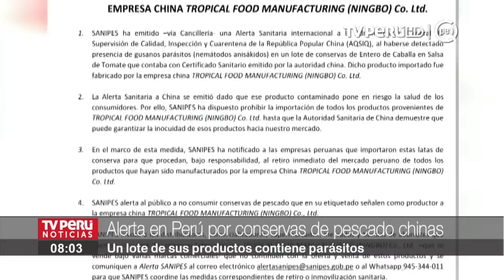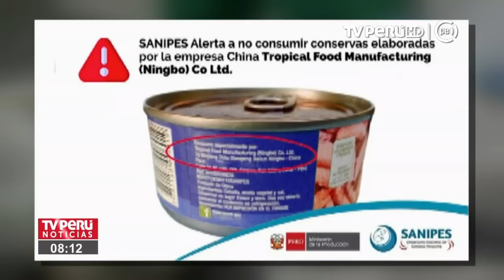Emiten alerta sanitaria por conservas de pescado contaminadas con parásitos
Han dispuesto prohibir la importación de todos los productos provenientes de Tropical Food Manufacturing (Ningbo) co., Ltd hasta que la Autoridad Sanitaria de China demuestre que puede garantizar la inocuidad de esos productos hacia nuestro mercado.